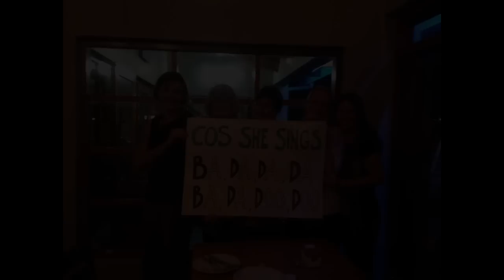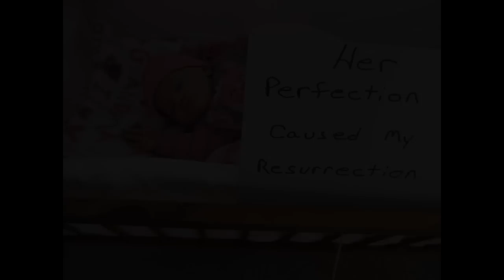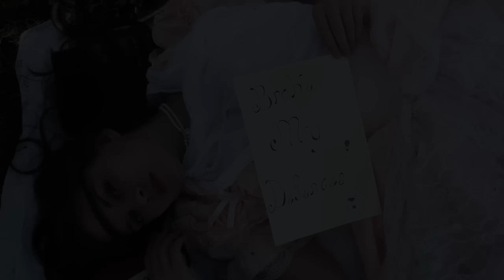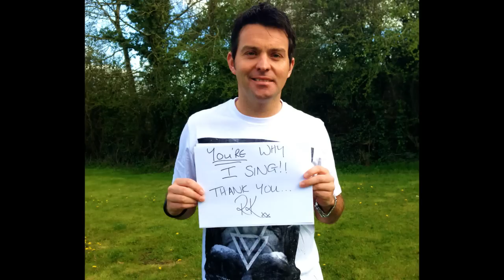Ryan Kelly - Secret Bit of Right from Wrong - Official Video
A video "for the fans, by the fans"!  In April of 2013, award-winning singer/songwriter, Ryan Kelly, asked his fans to send in photos to help him create a special video for one of the songs from his debut album, "In Time". Fans from all over the globe submitted their pictures and this video is the result!

Thanks to the scores of fans that submitted photos and a special thank you to S.E. Sheldon for her amazing video editing.

For more information about Ryan Kelly, and to listen to all of the fantastic songs off his smash, top-selling debut solo album, "In Time", visit his official to purchase the album.